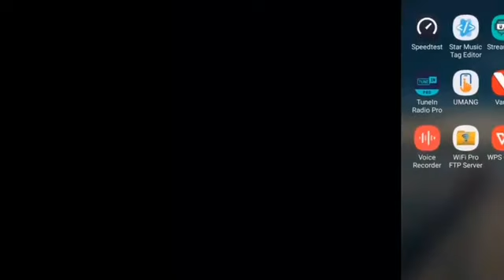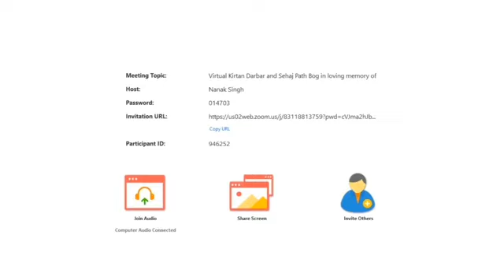Keertan Bhai Harpreet Singh Ji Toronto 25th April 2020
Keertan Bhai Harpreet Singh Ji Toronto 25th April 2020 in Loving Memory of Bhai Satnam Singh Ji Southall